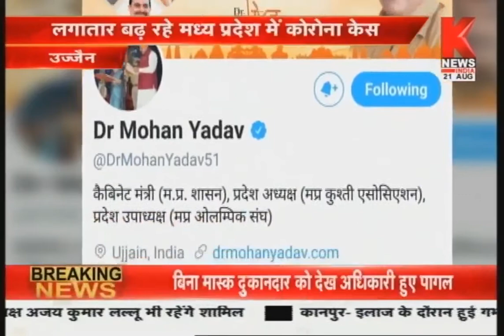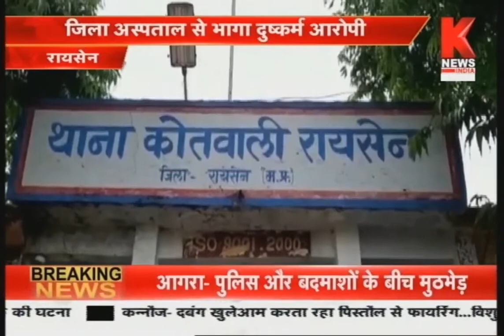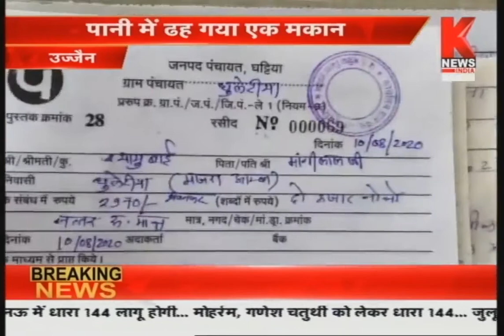मध्य प्रदेश की ख़बरों का खास बुलेटिन || Hamara Madhya Pradesh || Knews